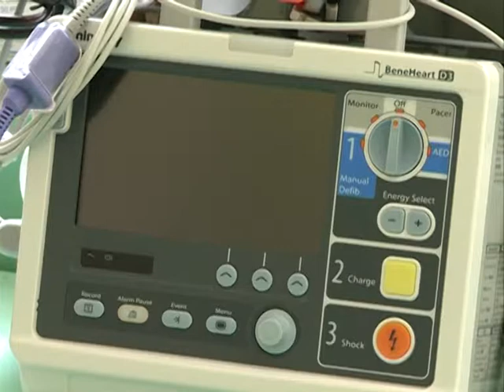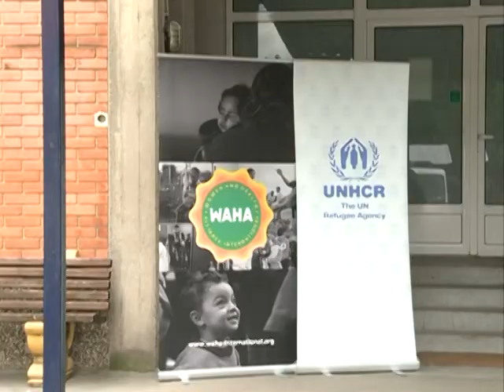Donacija Domu zdravlja 1506